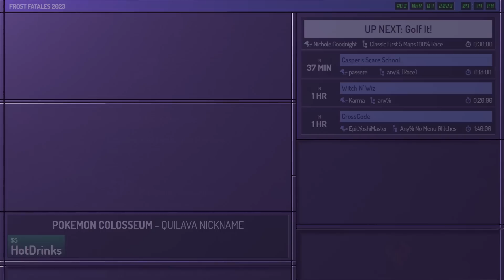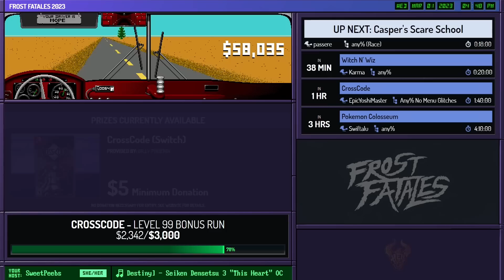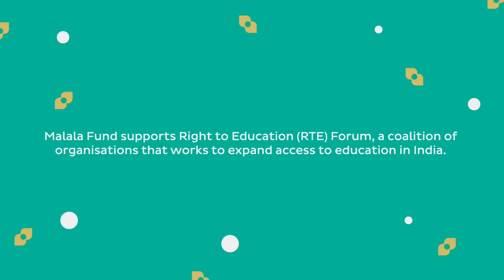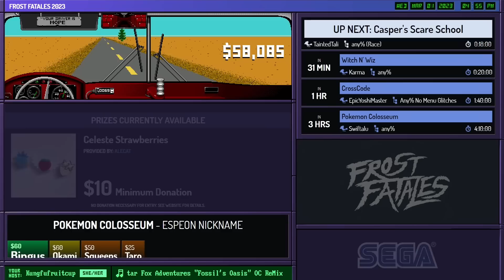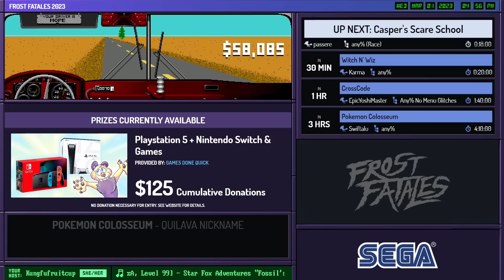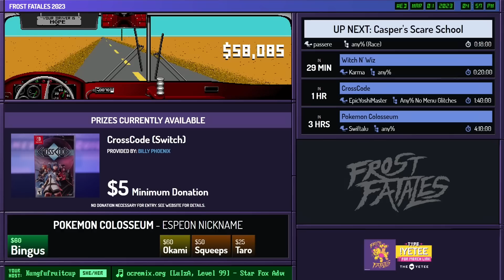Golf It! by Nichole Goodnight and Bathinjan in 26:07 - Frost Fatales 2023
Runner introduction starts at 0:00
Run starts at 1:26
SweetPeebs is host